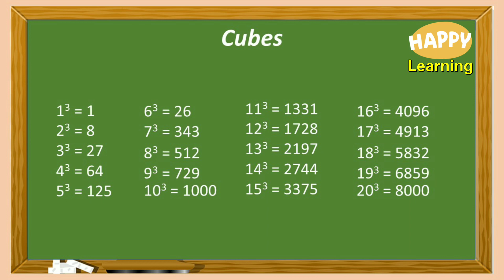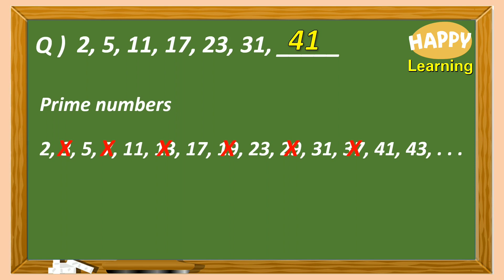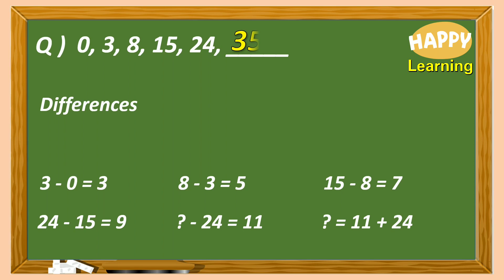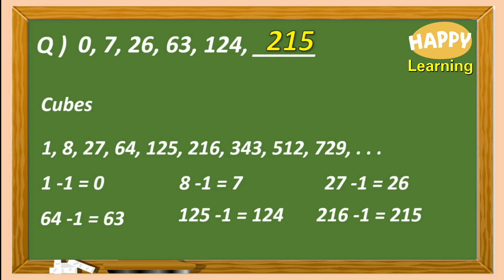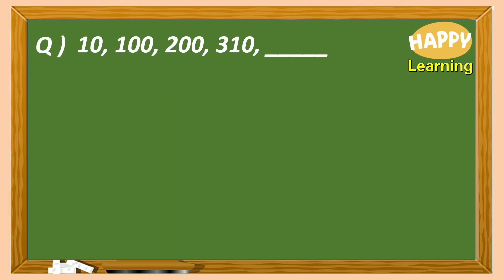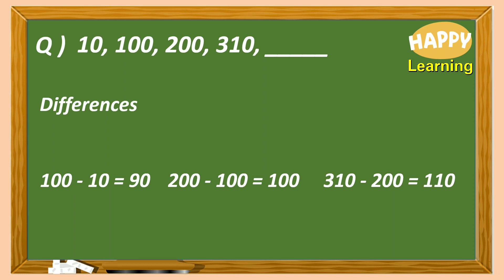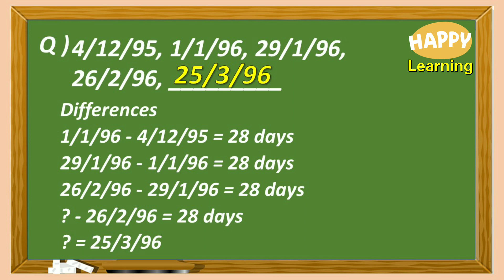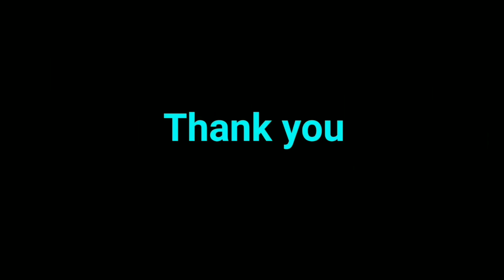తెలుగు మీడియం_NMMS_Verbal Reasoning_Number Series_Lesson #1/HAPPY Learning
ఈ వీడియోలో ఎన్.ఎం.ఎం.ఎస్ పరీక్షకు సంబంధించి వర్బల్ రీజనింగ్ లోని ఒక భాగమైన నంబర్ సిరీస్ అనే విభాగానికి సంబంధించిన కొన్ని ప్రశ్నలను చర్చించడం జరిగింది.
చక్కని యానిమేషన్ తో ప్రశ్నలు సాధించే విధానాన్ని వివరిస్తూ ప్రశ్నలకు జవాబులు కనుగొనడం జరిగింది.
ఈ వీడియో చూడడం ద్వారా
విద్యార్థినీవిద్యార్థులు వర్బల్ రీజనింగ్ లోని  నంబర్ సిరీస్ ప్రశ్నలను చాలా కచ్చితత్వంతో నేర్చుకుని తగిన నైపుణ్యాన్ని పొందగలరు. ఇవి విద్యార్థినీ విద్యార్థులకు మరియు ఉపాధ్యాయినీ ఉపాధ్యాయులకు కూడా ఎంతో సహాయకారిగా ఉండగలదని మేము భావిస్తున్నాము.
మీ అమూల్యమైన సలహాలను సూచనలను ఇవ్వగలరు.
మరియు ఏవైనా తప్పులు ఉంటే వాటిని తెలియ చేయగలరని ఆశిస్తున్నాము.
మీ అమూల్యమైన సమయాన్ని కేటాయించినందులకు మా హృదయపూర్వక ధన్యవాదాలు.